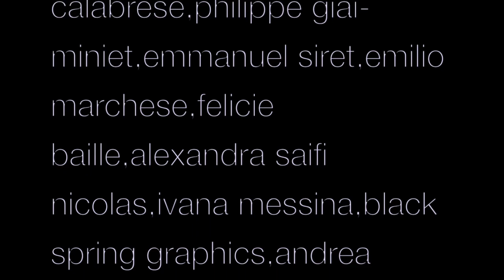Atelier paris texas 2015